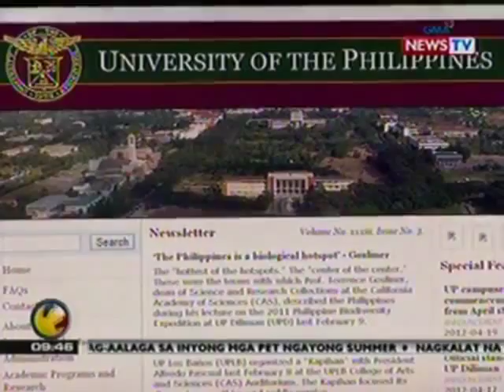Interviewed on the defacement of the UP System website (SONA, GMA News TV, April 23, 2012)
I was interviewed both as a webmaster and as an official of the University of the Philippines (UP) System on the defacement of its website (up.edu.ph) last April 20.